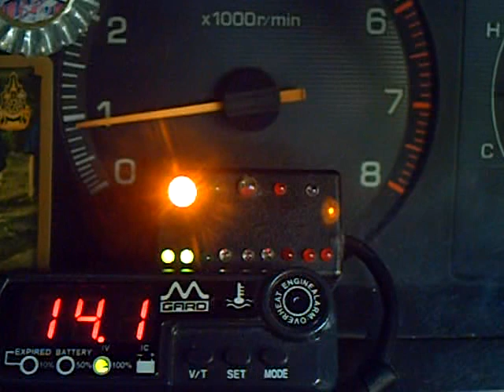A/F monitor on LPG MODE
IN TOYOTA 3S-FE  run at Idle speed